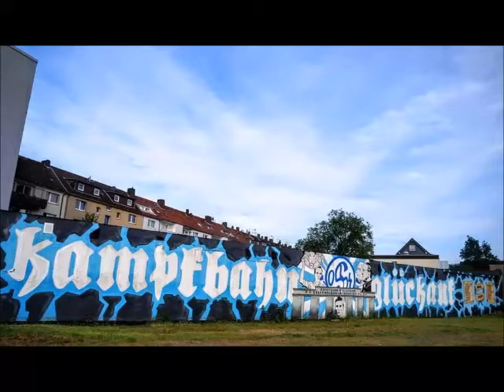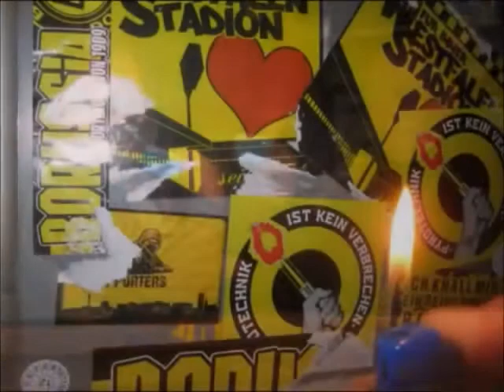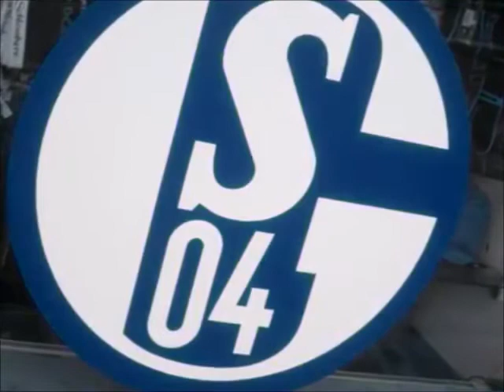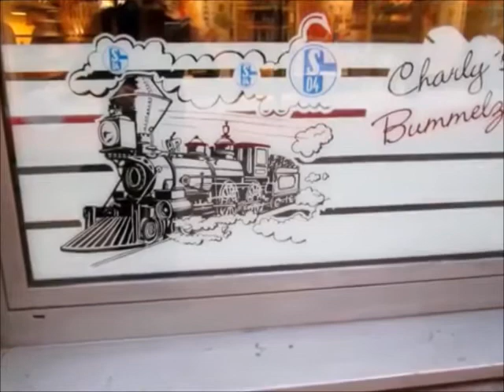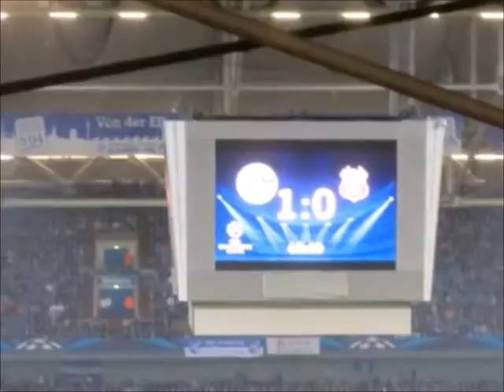KÖNIGSBLAUER S04 - WAT HAT DICH NUR SO RUINIERT ?!